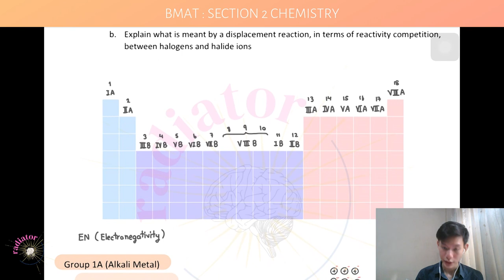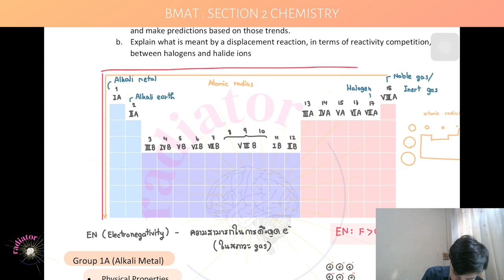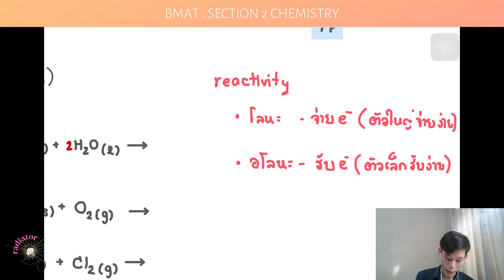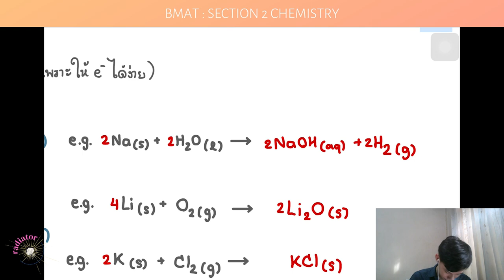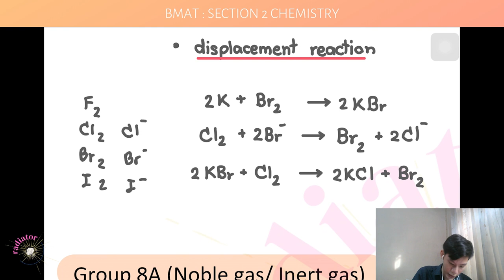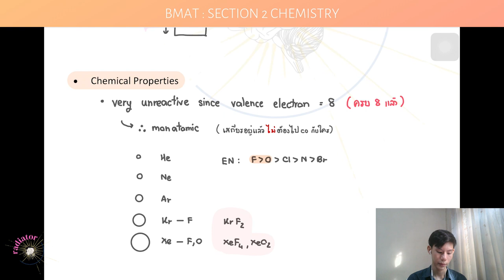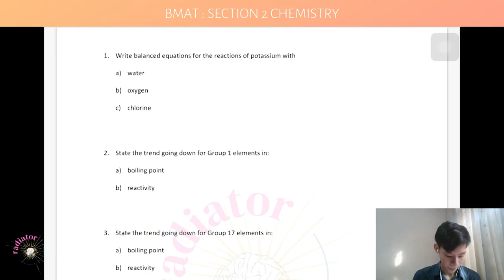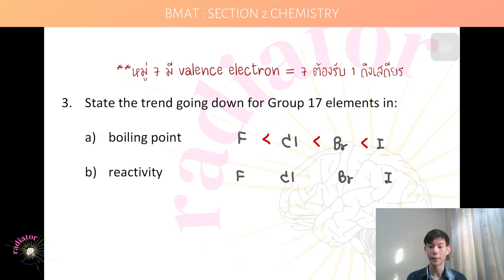[EP 3/19] ติว BMAT: Chemistry - Group Chemistry | RAdiator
ในตอนที่ 3 ของ BMAT Section 2 วิชาเคมี 🧪 พี่นิคม์จากทีม BMAT ก็จะมาสอนบท Group Chemistry โดยอธิบายเรื่องแนวโน้มสมบัติของธาตุในตารางธาตุ เเละเจาะลึกเรื่องคุณสมบัติของธาติหมู่ 1A 7A เเละ 8A ที่ทุกคนควรรู้ก่อนไปสอบ! ⚗️📉 นอกจากนี้แล้ว น้อง ๆ ก็จะได้มีโอกาสฝึกจับเวลาทำโจทย์ระหว่างเรียน💪🏼 และฟังเฉลยอย่างละเอียดไปพร้อม ๆ กันเลย! หวังว่าจะชอบและได้ประโยชน์จากวีดีโอนี้น้าา😇🦋

In this third episode of BMAT Section 2 Part Chemistry 🧪, P’Nick from our BMAT Team will be teaching you everything you need to know about the “Group Chemistry” topic: periodic trends of the elemental properties and both the physical and chemical properties of group 1A, 7A and 8A. ⚗️📉 We also included a few quizzes throughout the video and 3 practice questions at the end for you to challenge yourself.💪🏼 Don’t worry if you don’t get them all right because we will also be providing detailed explanations for each question just after you’ve completed them! We hope you enjoy this video!! 😇🦋

Link 🔗:
Question Paper (กระดาษคำถาม)

Timestamp:
00:00 Introduction to “Group Chemistry”
00:42 Recap: Group Name
01:50 Atomic Radius
03:17 Electronegativity (EN)
05:16 Density
06:57 Group 1A  (+ practice questions)
16:48 Group 7A  (+ practice questions)
24:50 Group 8A
27:37 Example Practice Questions

ระหว่างนี้สามารถติดตามอัปเดตเกี่ยวกับกิจกรรมสนุก ๆ ของเรา และโพสต์แนะนําข้อสอบ IELTS กับ BMAT ได้ที่ @ra.diator บนแอปพลิเคชัน Instagram แพลตฟอร์มหลักของเราได้เลยน้าา ✏️📚

To know more about us, check out our Instagram account: @ra.diator, where we will keep you updated on any of our upcoming activities packed with tips and tricks to aid you through your journey towards becoming a doctor! 🩺💓